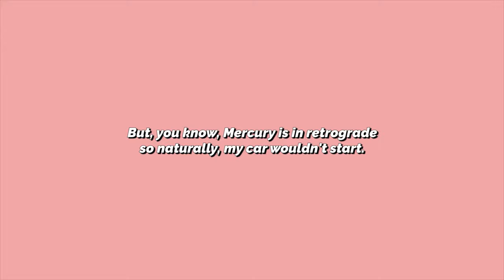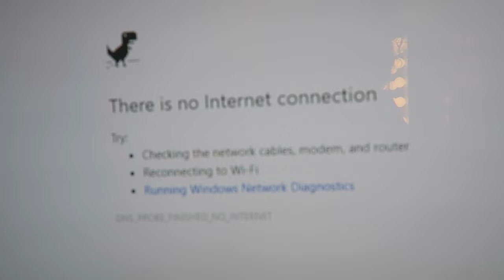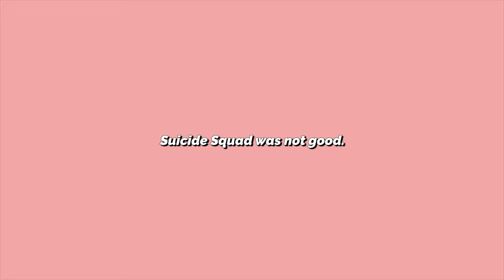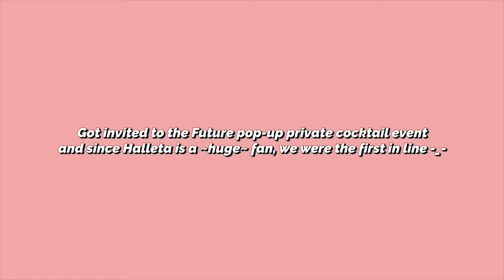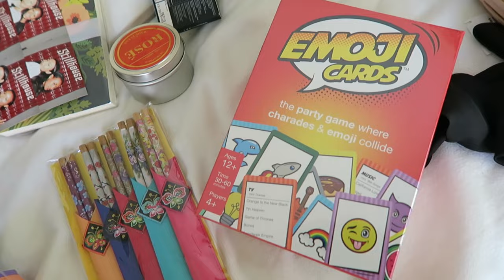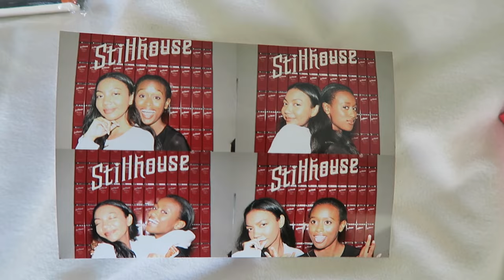MERCURY IS IN RETROGRADE | VLOG 12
Mercury is in retrograde and I have the footage to prove it.

ABOUT ME
Kumusta! My name is Asia and I'm a beauty/lifestyle vlogger and actress based in Los Angeles. On my channel you'll find: skincare tips & tricks, fashion videos, korean skincare reviews, lookbooks, healthy food videos, weekly vlogs, and more!

 ▹ I'm half Black/half Filipino (Igorotak!)
 ▹ I'M AMERICAN. I just like to do a lot of accents lmao
 ▹ I only speak Taglish. Sobrang sorry talaga T^T
 ▹ I'm a military brat so I don't have a hometown
 ▹ Canon G7X / Nikon D7000